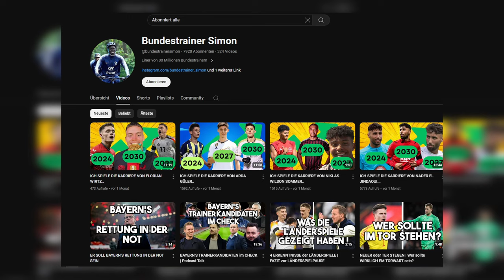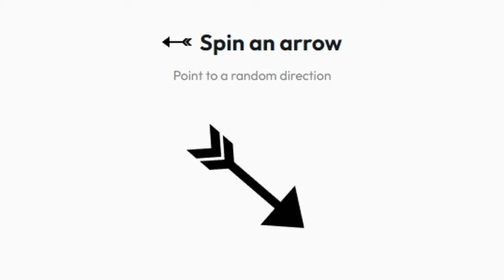EM BATTLE 👑 RISIKO in EAFC 24